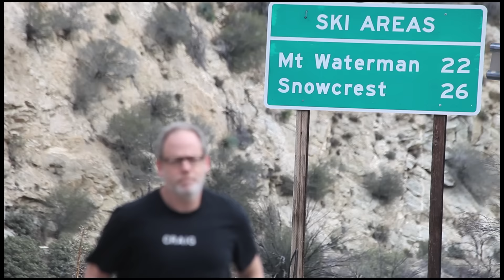CRAIG ELKINS - SAME OLD PERSON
Video by Erik Hammarberg. Engineered, produced, mixed by Shane Smith. Bass: Erik Hammarberg, Violin: Kaitlin Wolfberg, Cello: Matt Fish, Double Bass: Eric McCann, Drums: David Hidalgo, Jr., Congas & Percussion: Fredo Ortiz, Guitar: the sexy athlete in the video. Fabulous string arrangement by Kaitlin, Matt & Eric. Huge thanks to Rynne Stump, Erik Kristiansen & Peter Burke. Recorded at Blue Velvet Studio (Santa Ana, CA - thanks Darin). Experience outdated content about Craig Elkins' music career Craig Elkins is endorsed by Advair asthma inhalers and the beverage known as “beer.”